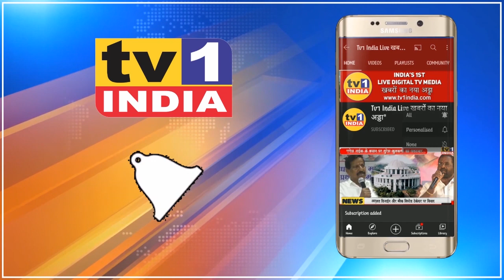Vashi Covid Centre में TAJ का खाना: MP Rajan Vichare ने किया शुभारंभ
नवी मुंबई शिवसेना की पहल पर आज से जंबो कोविड सेंटर के  हजारों आरोग्य कर्मियों को फ्री भोजन का इंतजाम किया गया है. टाटा समूह के ताज ग्रुप ने यहां मनपा के जंबो कोविड सेंटर के 2000 आरोग्य कर्मियों को सुबह और शाम का भोजन मुफ्त उपबलब्ध कराने वाला है. आज इस भोजन अभियान का शुभारंभ ठाणे के सांसद राजन विचाने के हाथों किया गया.